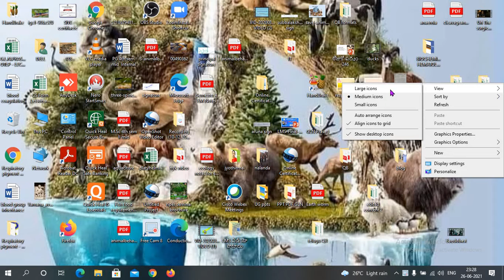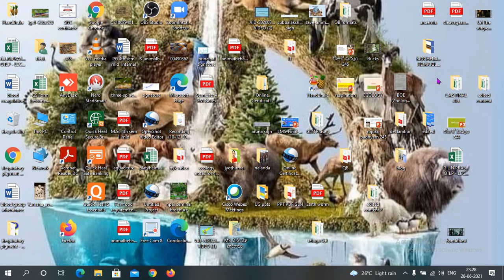change the size of icons on desktop easy method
Method to change the icon size on the desktop